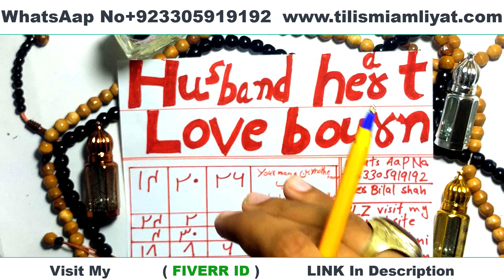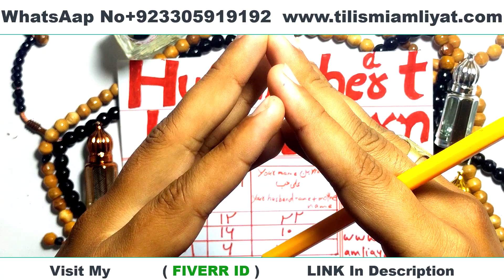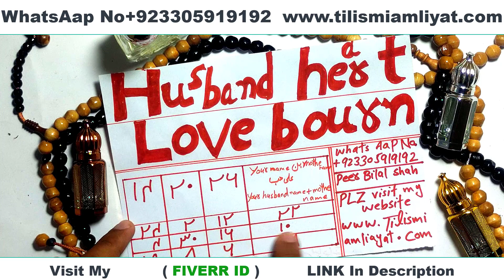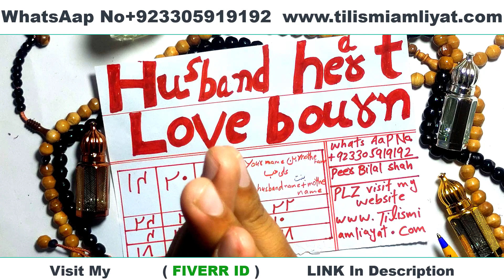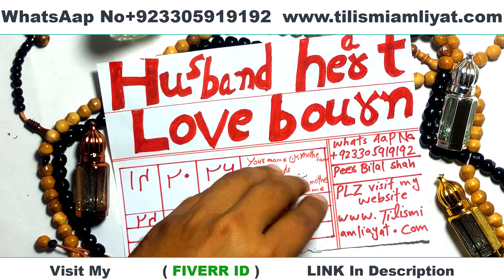How to husband heart love bourn spell | Black Magic Astrologist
Am a  balck Magic Astrologist and herbal remedy spell caster, with my work you are 💯 guaranteed safe with my spell, I cast the and make your spouse come back in 48hours following.
i am spiritual specialist, i helps with all kinds of spiritual problems, Contact him for any spiritual problem like
Love spell
Money spell
Marriage spell
Court case spell
Ex-back
Good luck spell
Separation spell
Divorce Spell
Lottry Spell
Cast out course spell
Promotion in work spell
🥏Command spell
🥏Love spell
🥏Readings
🥏Cleansing
🥏Get back yours ex
🥏Promotion spell
🥏Win court case spell
🥏Protection spell
And all type of ALS disease
E.t.c
So would you need my help?
Attraction Spell LOVE SPELL that Works Immediately! - Awesome Magic Spell 💘 lovespell , find the answers
love spell that works immediately
easy love spell
love spell
love spells that work instantly
love spells that work instantly love spells that really work
simple love spell
powerful love spell
real love spells
spells for love
magic spells
magic love spell
witchcraft
love spells
love magic
wiccan spells
voodoo spells
love magic spells
ex back spellcaster
love spells online
Learnspellcasting
Glendenning Cram
Blackwitchcoven
Gary Lite
love tarot reading
●▬▬▬ About This Video Love Spells That Work Instantly▬▬▬▬▬▬●
You'll soon see how extremely powerful this most awesome of  love spells can be and just one huge benefit is to make this magic work
An incredible love spell that works immediately
This ancient and special love spell works if you wish to attract the heart of another
With this spell you will  gain the interest and affection of anyone you Desire
this spell needs only two items And your love will come to you
This love spell will be supremely easy to cast and will bring you unbelievable results this is what you need to do
●▬▬▬▬▬▬ Let Love Help You  ▬▬▬▬▬▬▬●
Attraction Spell LOVE SPELL that Works Immediately! ❤️
Do you need real answers to help you with a better love life, happier heart and relationship?
Do you feel unsure of what to really think or do, want to know about the real feelings of your true love – or whether you’ll ever find true love at all ?